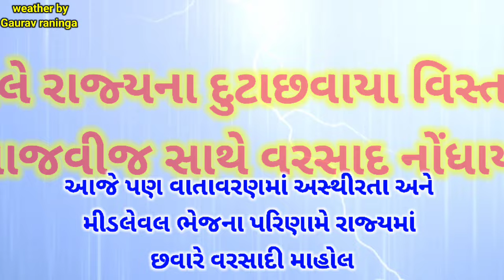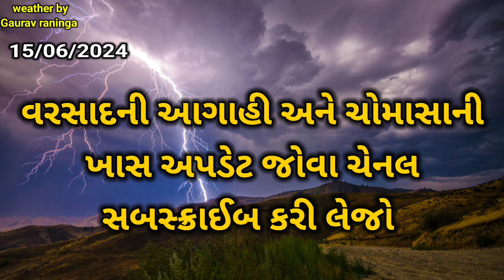આજે 15 જૂન ગુજરાતમાં ગાજવીજ સાથે ધોધમાર વરસાદની આગાહી | weather by gaurav raninga